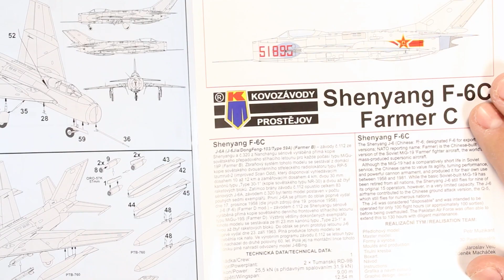MiG-19S/F6 In Arab Service KOVOZAVODY PROSJETOV 1/72 Scale Model Kit Video Review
Dragan Cvetić

The Symmetry Of Sleeplessness - Dan Bogdan